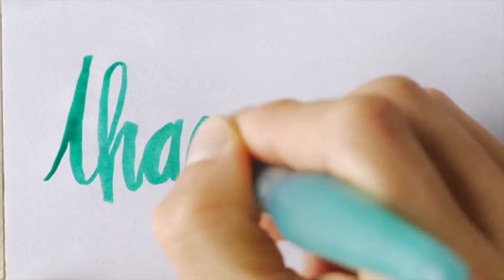3 SCHÄBIGE LÜGEN ÜBER KATZEN, DIE DICH TRAURIG MACHEN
[LÜGEN ÜBER KATZEN]

Es gibt viele Geschichten über Katzen. Viele davon stammen von Leuten, die gar keine haben und manche Dinge sind einfach nur dumme Lügen. Drei davon sehen wir uns jetzt an.